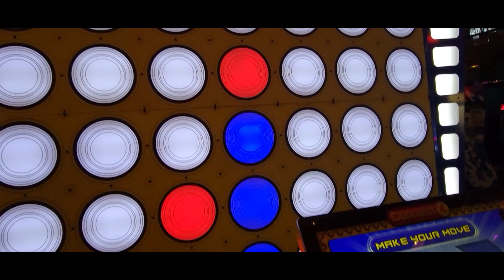Trip to Seattle - Spring 2021 (Cinematic)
Through together a reel of videos I took from my visit to Seattle to see family over the weekend!